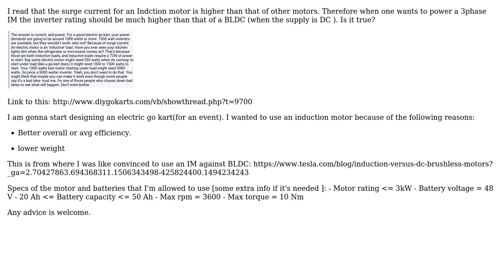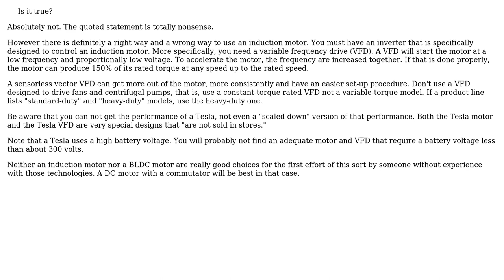Electronics: IM or BLDC for a go kart?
With thanks & praise to God, and with thanks to the many people who have made this project possible! | Content (except music & images) licensed under CC BY-SA | Music | Images & others | With thanks to user Charles Cowie user asr and the Stack Exchange Network Trademarks are property of their respective owners. You are responsible for your own actions.